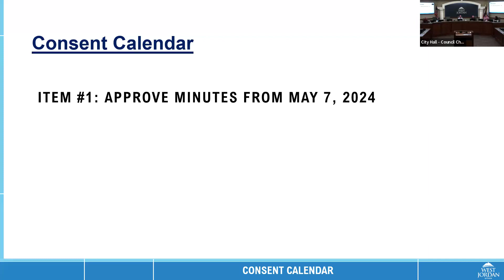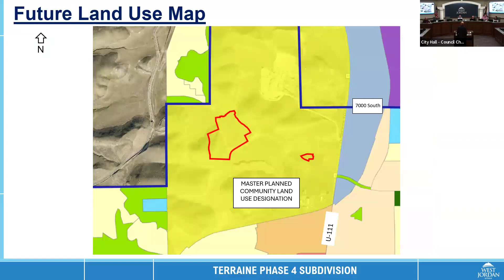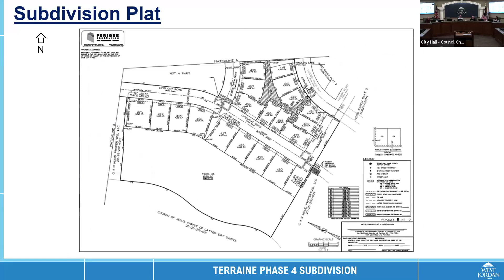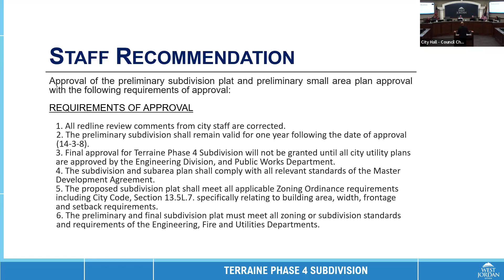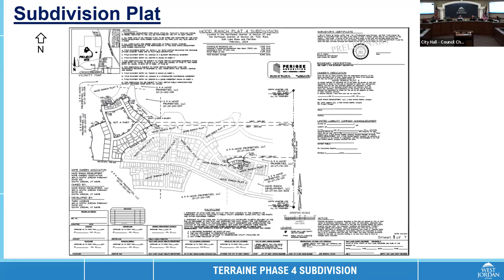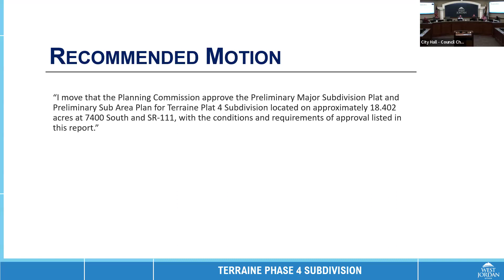West Jordan Planning Commission - May 21, 2024